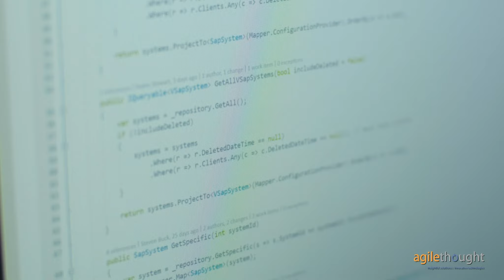Fortune Recognizes AgileThought as one of the Country’s Best Workplaces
AgileThought was recognized as one of the best workplaces in the United States by Great Place to Work® and Fortune Magazine. Ranked #47  among the top 100 midsize companies, this is AgileThought’s fifth year being included.

About Us: ​

AgileThought is a full-service digital transformation and consulting firm dedicated to delivering and continually improving digital solutions at scale to global corporations. Learn more about AgileThought at agilethought.com ​

Get expert Agile tips straight to your inbox and become a better Agile Thinker.
LISTEN (PODCAST)​

Search for "Agile Coaches' Corner" on your favorite podcast app: ​

FOLLOW (SOCIAL)​